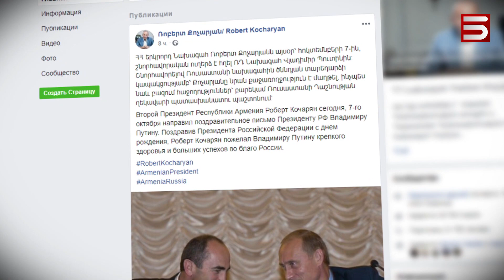Ծննդյան օրը՝ Տայգայում. Պուտինը 67 տարեկան է